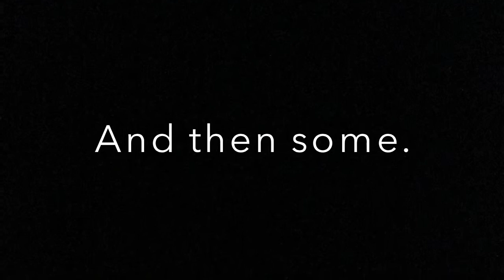The Addiction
Someone has an addiction to fudge